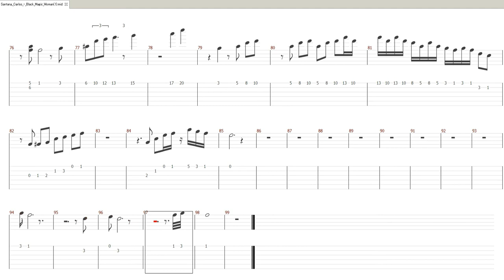Guitar Score+tab+midi - Black Magic Woman - Peter Green/Carlos Santana @Kiyokun studio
Guitar Score+tab+midi - Black Magic Woman - Peter Green/Carlos Santana

"Black Magic Woman" is a song written by British musician Peter Green, which first appeared as a Fleetwood Mac single in various countries in 1968, subsequently appearing on the 1969 Fleetwood Mac compilation albums English Rose (US) and The Pious Bird of Good Omen (UK), as well as Vintage Years.
In 1970, it became a hit by Santana, as sung by Gregg Rolie, reaching No. 4 in the US and Canadian charts, after appearing on their Abraxas album.
The song was also covered by erstwhile Fleetwood Mac member Bob Welch on his 2006 album His Fleetwood Mac Years and Beyond, Vol. 2. Although Welch was not a member of the group at the time of the original recording, he had performed a number of Peter Green's songs during his time with them.

I have some 100 videos of Guitar Score+Tab+midi in my channel.